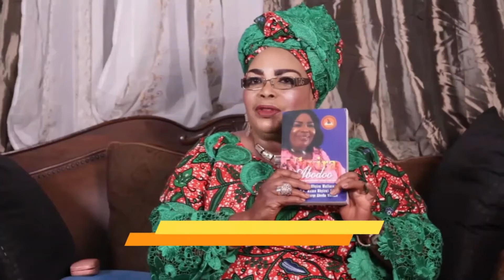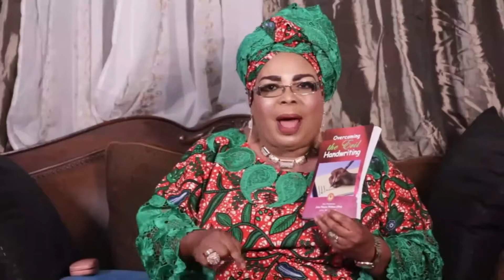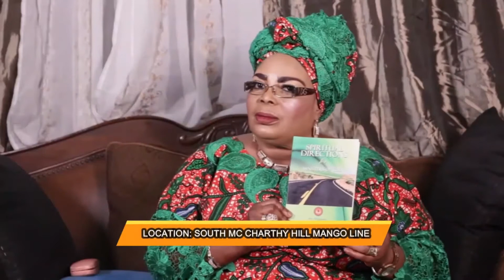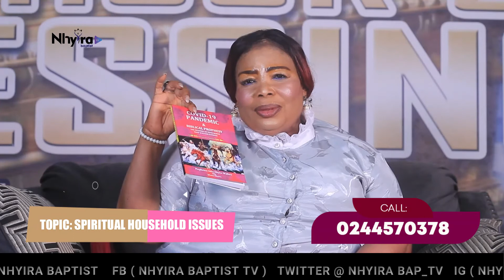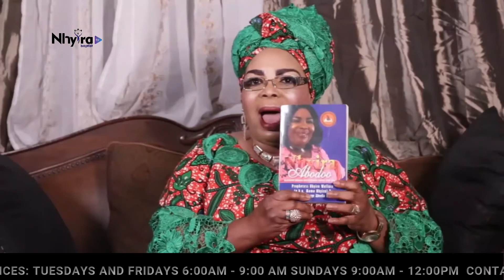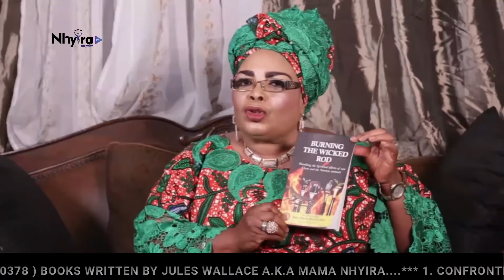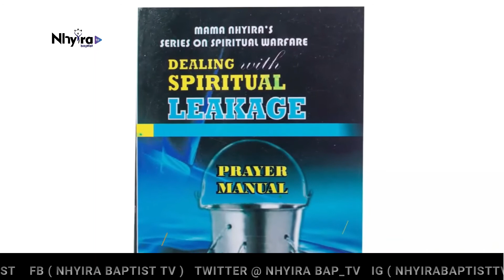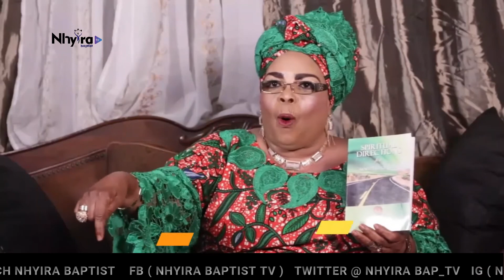SPIRITUAL HOUSEHOLD ISSUES